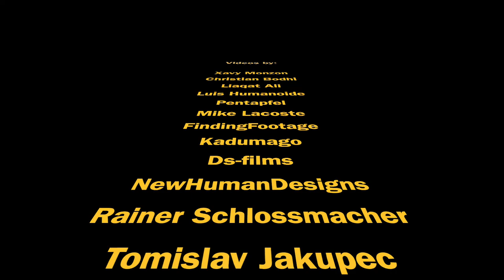Jorge Codina - Dórico Hipnótico (Hypnotic Dorian)